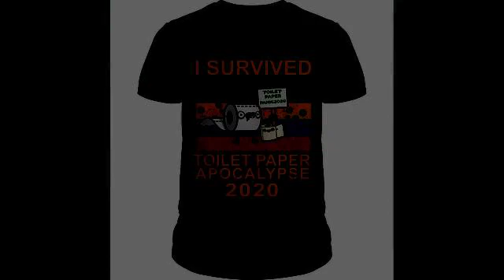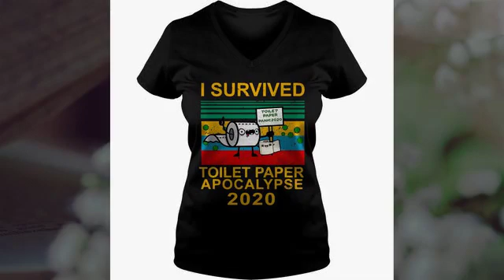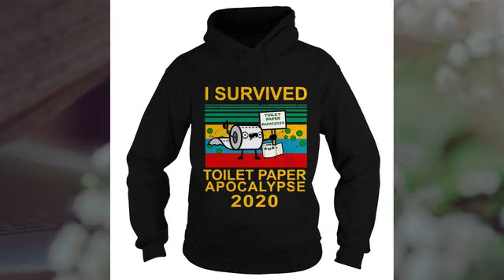I survived toilet paper apocalypse 2020 vintage shirt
I survived toilet paper apocalypse 2020 vintage shirt, Hoodie , Tank-top, Tee For Men’s Shirt, Women’s tee shirts, Kids Tee, Boy Shirt, Girl T shirts.